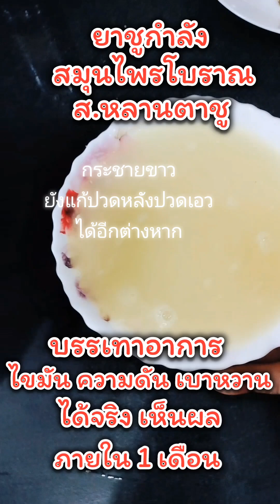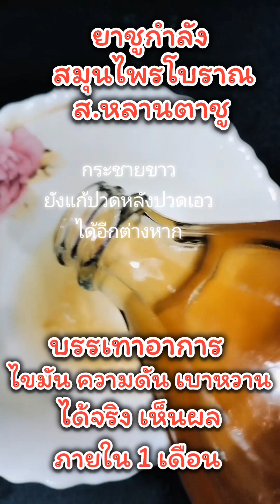ยาชูกำลังสมุนไพรโบราณ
สมุนไพรโบราณ ชูกำลัง บรรเทาอาการ ความดัน ไขมัน เบาหวานได้จริง